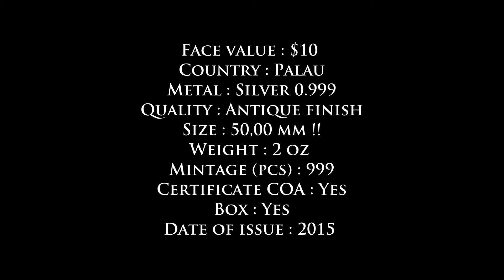$10 Silver Coin Palau 2015 5$ Tiffany Art - Nasrid Style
Country: PALAU
Metal: Silver 0.999
Quality: Antique finish
Size: 50,00 mm
Weight: 2 oz
Mintage (pcs): 999
Certificate COA: Yes
Box: Yes
Date of issue: 2015